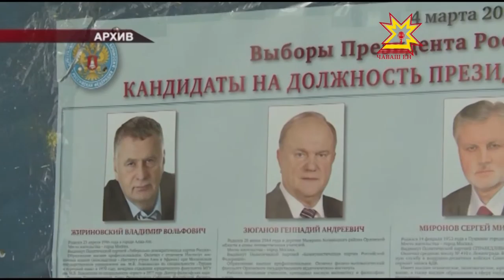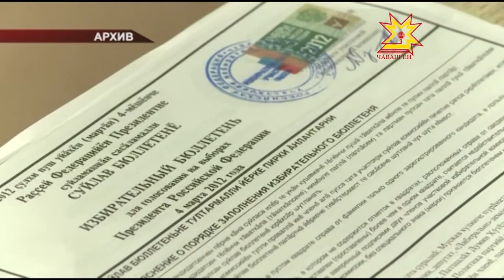Пресс-конференция в центральной избирательной комиссии.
В республике завершился этап выдвижения кандидатов на должность главы Чувашии. И начинается новый — предвыборная агитация. С момента регистрации кандидаты могут проводить  предвыборные мероприятия.
А с 15 августа —выступать  в средствах массовой информации. О других подробностях предвыборной компании в Чувашии рассказали сегодня на пресс-конференции в центральной избирательной комиссии.